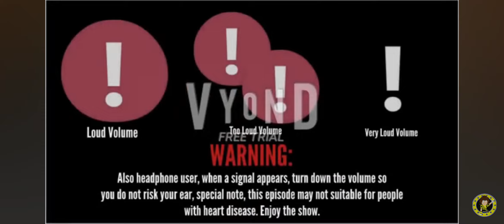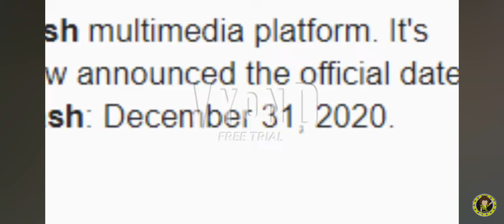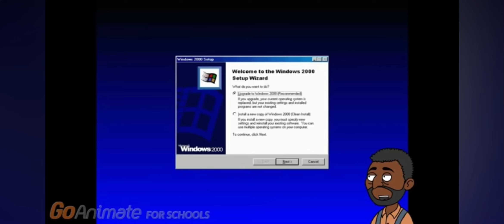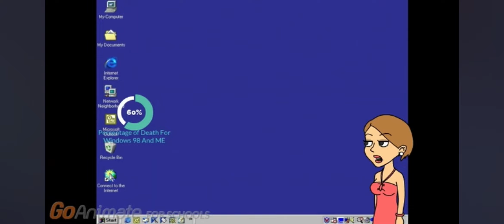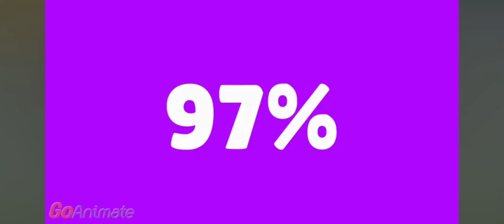The End Darkness of Adobe Flash HTML5 Vyond (Reboot) Speedrun Part 4